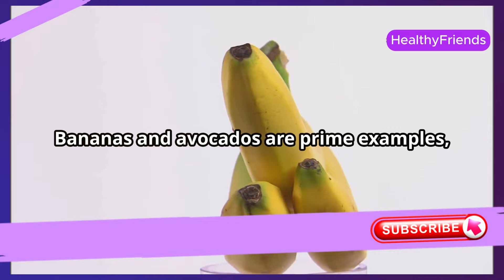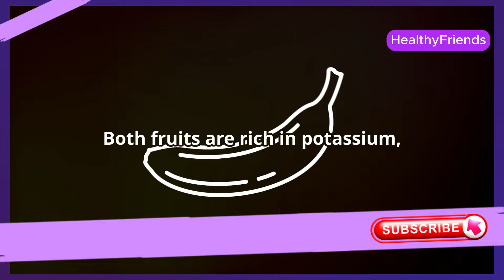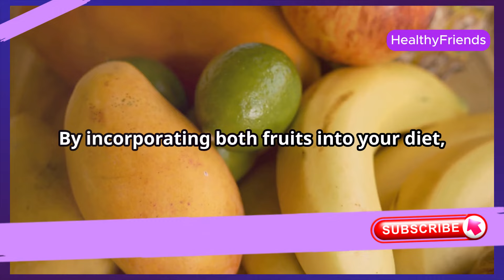Why You MUST Eat A Banana And An Avocado Every Day For Ultimate Health! | HEALTHY FRIENDS | BESTIE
Discover the incredible health benefits of incorporating a banana and avocado into your daily diet! 🍌🥑 In this video, we'll explore why these two powerhouse fruits are essential for achieving ultimate health and wellness. From boosting your energy levels to enhancing your skin's glow and supporting heart health, bananas and avocados are nutritional game-changers you don't want to miss.

OUTLINE:

00:00:00 Unveiling the Power of Bananas and Avocados
00:00:50 The Potassium Powerhouse for Energy and Digestion
00:01:44 The Creamy Secret to a Healthy Heart and Glowing Skin
00:02:33 Where Banana and Avocado Benefits Intersect
00:03:26 Integrating Bananas and Avocados into Your Daily Routine
00:04:09 Make Bananas and Avocados Your Daily Allies

🌟 What's Inside:

    Top Health Benefits: Learn how bananas and avocados can improve digestion, support heart health, and promote healthy skin.
    Nutritional Breakdown: Dive into the essential vitamins, minerals, and antioxidants found in these superfoods.
    Delicious Recipes: Get easy, mouth-watering recipes to incorporate bananas and avocados into your daily meals.
    Expert Tips: Discover the best ways to enjoy these fruits and how they can fit into any diet plan.

Health Benefits,
Banana Benefits,
Avocado Benefits,
Daily Health Tips,
Ultimate Health Tips,
Superfoods,
Healthy Eating,
Nutrition,
Boost Immunity,
Healthy Lifestyle,
Diet Tips,
Weight Loss,
Skin Health,
Heart Health,
Energy Boost,
Essential Nutrients,
Natural Remedies,
Wellness Routine,
Banana and Avocado,
Daily Fruit and Veggie,
Diet and Nutrition,
Healthy Habits,
Optimal Health,
Food for Health,
Nutrient-Rich Foods